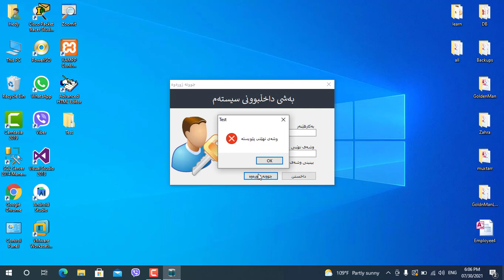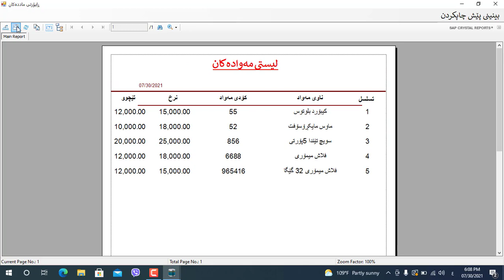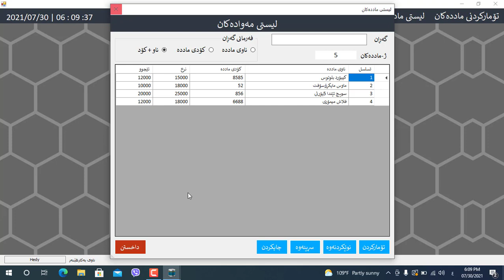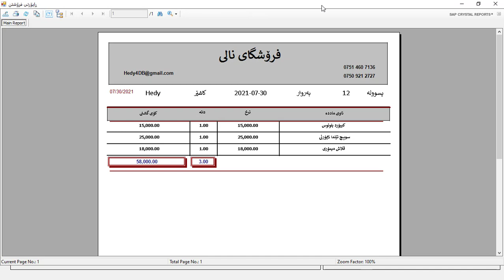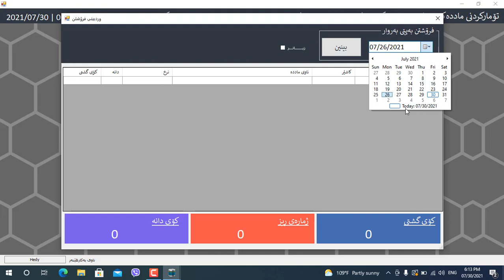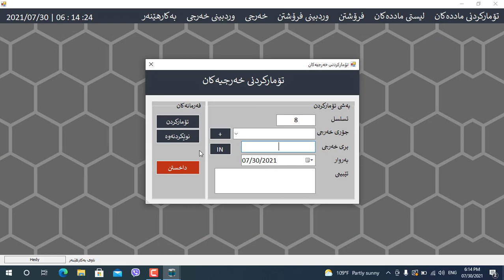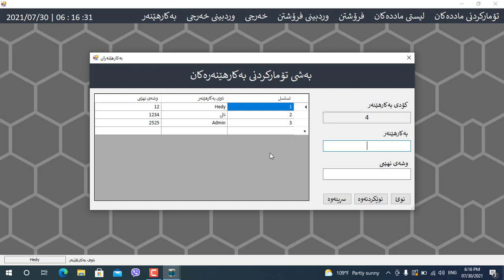کۆرسى دروستکردنى داتابەیس بە ئۆنڵاین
بەناوى خوداى گەورە و مهرەبان
سڵاو فێرخوازانى خۆشەویست نوێترین کۆرسى ئەم جارەمان
دروستکردنى سیستەمێکى کاشێرە
پڕۆگرامى بەکارهاتوو:ڤیژوەڵ ستۆدیۆ
زمانى بەکارهاتوو: ڤیژوەڵ بەیسک
داتابەیس: ئێس کیو ئێڵ سێرڤەر
ڕاپۆرتەکان: کریستاڵ ڕیپۆرت
کە بەم کۆرسە بە تەواوى فێردەبیت چۆن سیستەم بۆ هەموو شوێنێک دروست بکەیت بە ئاسانترین ڕێگا
بۆ زانینى نرخى ئەم کۆرسە نامە بنێرن یاخود بۆ ڤایبەر و واتسەپ ژمارە
بە نرخێکى گونجاو ببە بە پڕۆگرامەر
لەگەڵ ڕێزم بۆتان